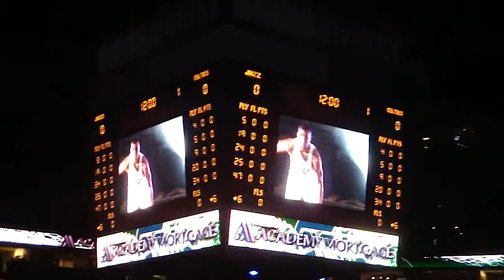Boston Celtics @ Utah Jazz player introductions [Feb 28, 2011]